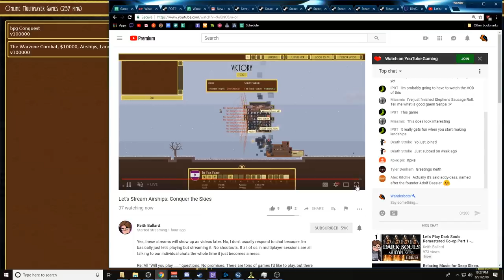Let's Play Airships: Conquer The Skies [Modded Multiplayer] - PC Gameplay Part 2 - Go High, Go Low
Construct your vehicles by piecing together a vast array of modules, choosing weapons, armour types, structures, equipment and resources in near endless configurations to allow you to prevail against even the toughest foes.

The vehicles are highly detailed, teeming with sailors moving around performing their individual tasks to stay in the fight. Your choices of vehicle layouts are crucial, exploring the design space of different crafts and their matching tactics to make sure your fleet emerges victorious.

Once your vehicles are ready for the fight, you’ll give high-level commands to your small fleet, swooping, soaring, ramming and boarding others to gain the upper hand in battle. Ships and terrain are fully destructible: they can catch fire, explode, break apart, and fall, so you’ll need to choose your tactics wisely.

Face off against giant aerial kraken, fleshcracker mechs, huge venomous spiders, clockwork wasps, and more. Defeat them and reap the rewards.

Play across three distinctly different modes: taking on (or creating your own) bespoke Missions; building a mighty empire in Conquest, or destroying your friends in Multiplayer matches online or via LAN.